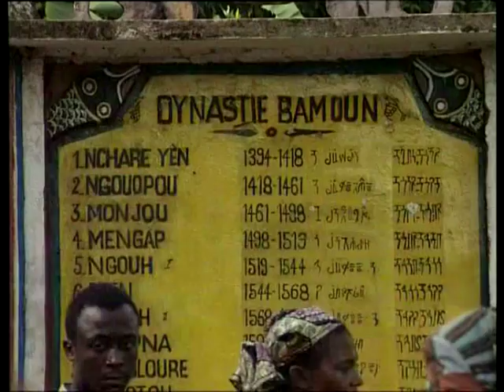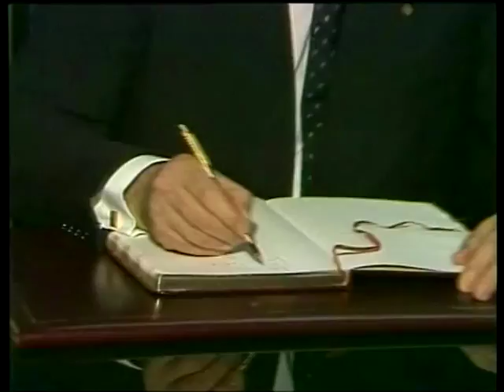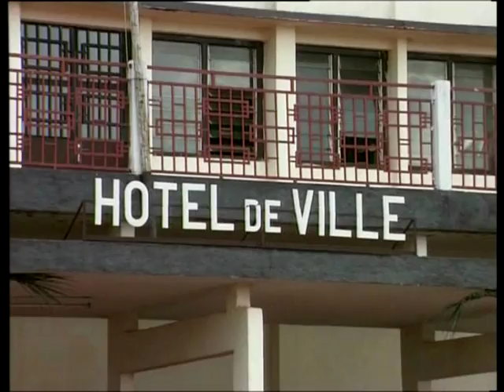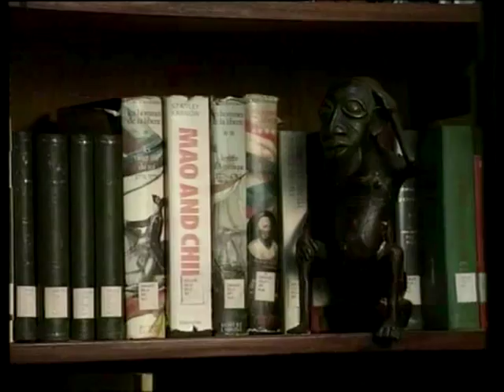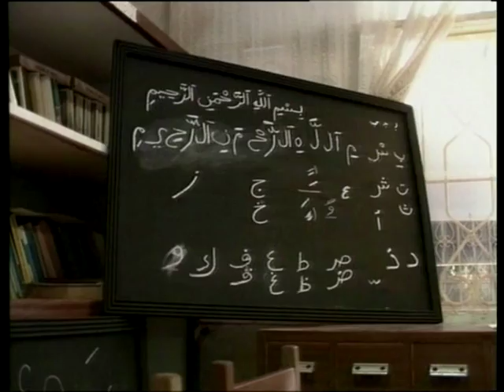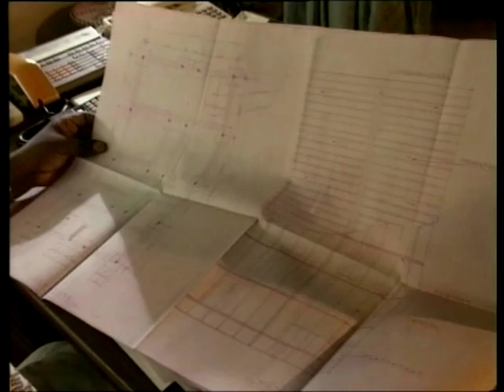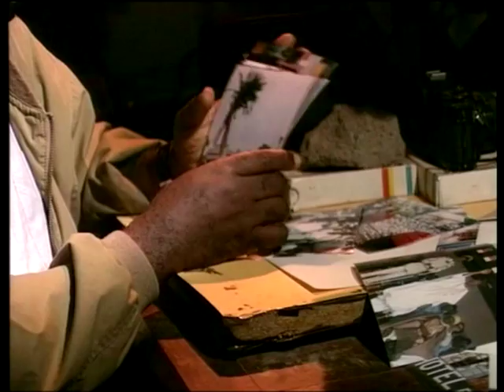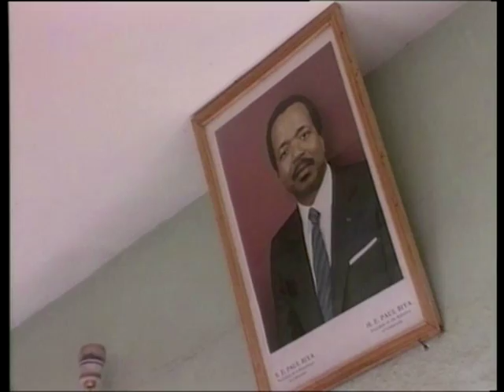Eine Königsgeschichte aus Afrika - Wie der allmächtige Sultan impotent geworden ist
Ein Film über den Machtwechsel an einem schwarzen Königshof in Zeiten der Demokratisierung in Afrika. Die ersten freien Wahlen im Königreich der Bamun brachten dem Gegner und Konkurrenten des Sultans einen überwältigenden Sieg – der Allmächtige war impotent geworden. Das Volk aber erwartet von seinem neuen Messias übermenschliche Wunder.

Ein Film von Sylvie Banuls und Peter Heller